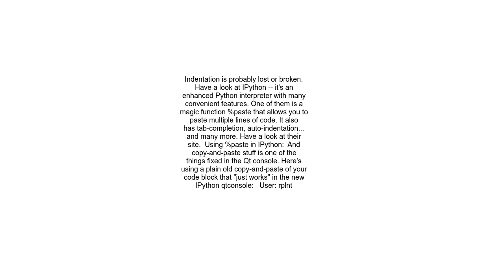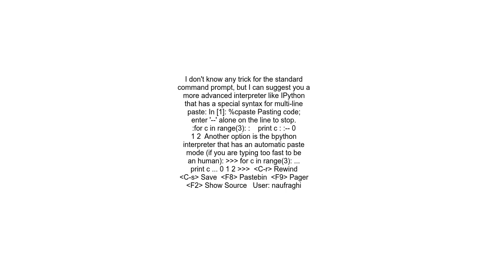Copy paste into Python interactive interpreter and indentation